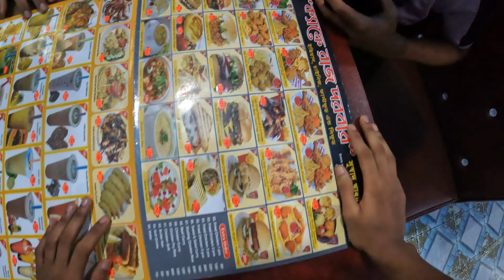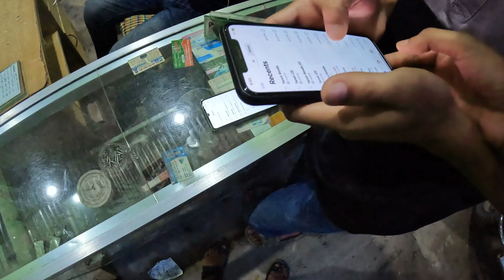বন্ধু ঝখন গরিব হয়ে ভিক্ষা করে ||তার পর মাথা নষ্ট করে Prank করে ? MrFoysal360#Prank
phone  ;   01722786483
phone...01892675891,,,Whatsapp📲

Welcome Mr.Foysal 360 Youtube Channel.
It's Me  Mr. Foysal And I Am Bangladeshi Moto Vlog Rider.
I Make Bike Vlogs Videos,Cycle Vlogs Videos,Rides,Tours And Vlogs.